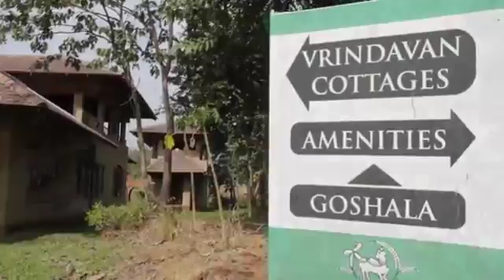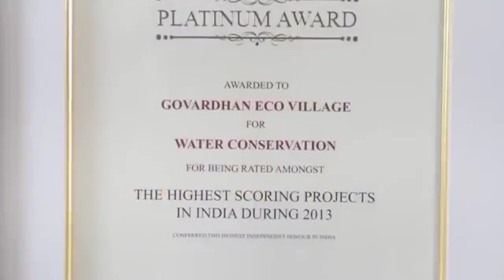Govardhan Eco Village, India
Welcome to Govardhan Ecovillage

Govardhan Ecovillage is a spiritual oasis that illustrates the principles of ‘Simple Living & High Thinking’ – which is not just a principle but a way of life that has to be adapted in the current fast moving world to connect with our roots again to experience not just happiness but sheer bliss. We believe in the concept of service and preserving our mother earth for a better living for all.

Humbled to be recognized by UNWTO for promoting sustainable tourism, Govardhan Ecovillage is a perfect place to find inner peace.